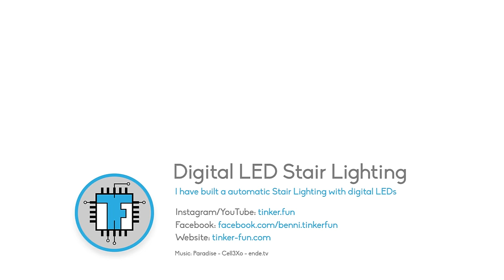DIY - Digital LED Stair Lighting - Arduino APA102 LED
*Stair lighting proof of concept*

In this project I have built a LED stair lighting. The stair has 3 stair parts. For every stair are two sensors. The sensors detect when someone go up or downstairs and switch the light on or off. I used digital LEDs so you can switch every single LED seperate and you are able to make cool on and off move effects.

The LED stripe run on 5V. That's a bit difficult, but it works when you plan a good power grid.

Features
- Digital LEDs
- Automatic switch on and off when you go up or downstairs
- Position light for the first and last step when it is dark
- Optional wifi controll for ambientelight
- Timer off when light is on and no sensor for off is detected

Electronic Parts
- APA102 warm white digital LEDs 144/m
- Teensy 3.2 Microsontroller to control the LEDs
- Arduino Nano on each sensor for more flexibility and better
  communication over the long cables
- Ultrasonic HC-SR04 or PIR sensor on stairs top and bottom
- Thick cable for the 5v power line
- Analog Brightness sensor

3D printed Parts
- Ultrasonic or Pir case

Hardware parts
- Aluminium LED profiles
- I used drywall to mount the profiles

Notes
- The PIR Sensor works better than the Ultrasonic HC-SR04
  The Ultrasonic are more unstable and not so fast in my case
- The system works good but I think about some updates
 *Design a PCB for the Teensy
 *RS 485 communication between sensor and Teensy. I think it is
   better against electrical interference.
 *Software optimizations